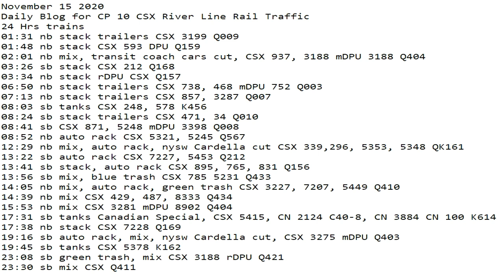November 15 2020 24 Hrs CSX Trains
24 Hrs trains
01:31 nb stack trailers CSX 3199 Q009
01:48 nb stack CSX 593 DPU Q159
02:01 nb mix, transit coach cars cut, CSX 937, 3188 mDPU 3188 Q404
03:26 sb stack CSX 212 Q168
03:34 nb stack rDPU CSX Q157
06:50 nb stack trailers CSX 738, 468 mDPU 752 Q003
07:13 nb stack trailers CSX 857, 3287 Q007
08:03 sb tanks CSX 248, 578 K456
08:24 sb stack trailers CSX 471, 34 Q010
08:41 sb CSX 871, 5248 mDPU 3398 Q008
08:52 nb auto rack CSX 5321, 5245 Q567
12:29 nb mix, auto rack, nysw Cardella cut CSX 339,296, 5353, 5348 QK161
13:22 sb auto rack CSX 7227, 5453 Q212
13:41 sb stack, auto rack CSX 895, 765, 831 Q156
13:56 sb mix, blue trash CSX 785 5231 Q433
14:05 nb mix, auto rack, green trash CSX 3227, 7207, 5449 Q410
14:39 nb mix CSX 429, 487, 8333 Q434
15:53 nb mix CSX 3281 mDPU 8902 Q404
17:31 sb tanks Canadian Special, CSX 5415, CN 2124 C40-8, CN 3884 CN 100 K614
17:38 nb stack CSX 7228 Q169
19:16 sb auto rack, mix, nysw Cardella cut, CSX 3275 mDPU Q403
19:45 sb tanks CSX 5378 K162
23:08 sb green trash, mix CSX 3188 rDPU Q421
23:30 sb mix CSX Q411